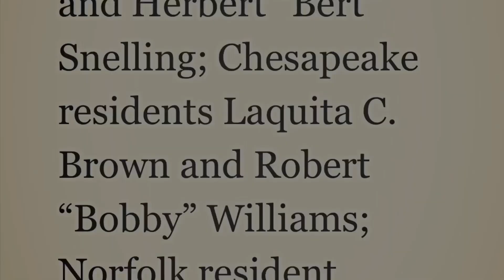The Not So Ok Corral